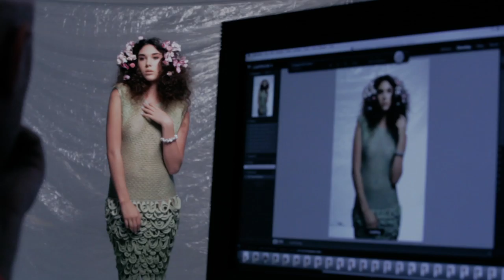Frozen Beauty Editorial - Wayne Johns Photographer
'Frozen Beauty' Fashion editorial by Photographer Wayne Johns

Photographer- Wayne Johns
Stylist- nina Sobers
Designer- Sarah Mazza
Make up/hair- Dorota Ozarowska
Make up artist- Gwen Reece
Model- Lauren B-  Lenis Models
Photographers Assistant- Dean Spencer Jenkins